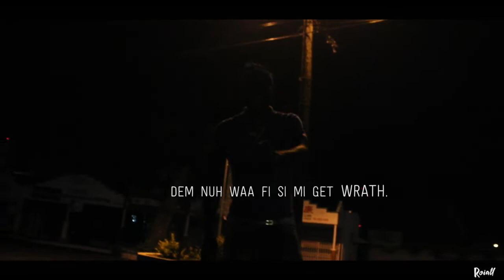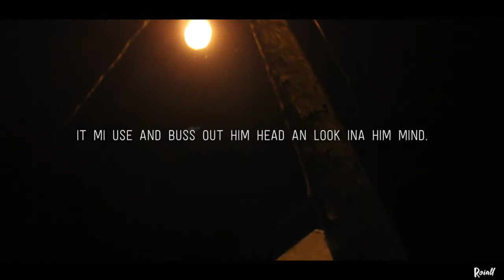Vaxzein - Dem Nuh Ready (Official Lyric Video)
Listen On Spotify And Apple Music